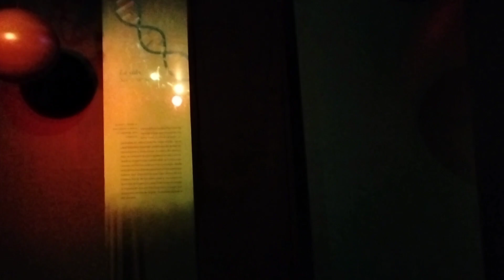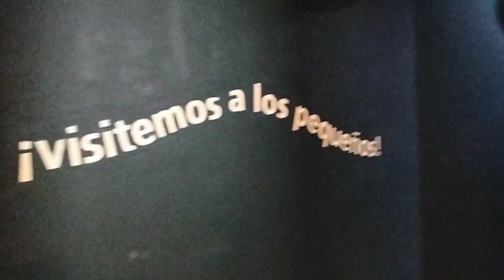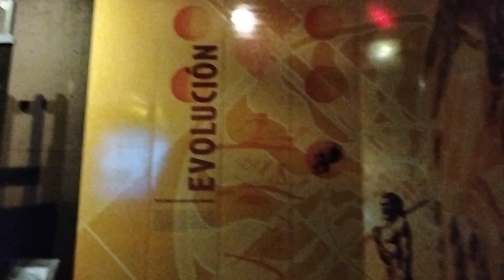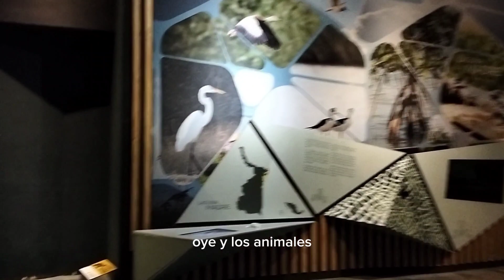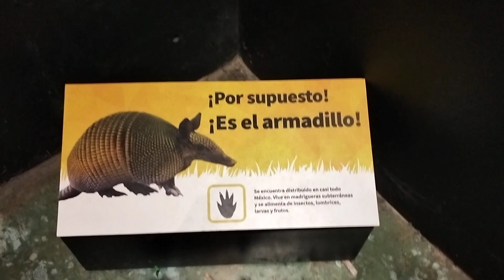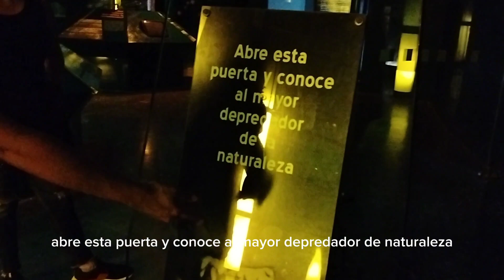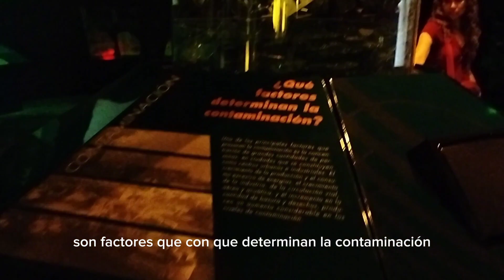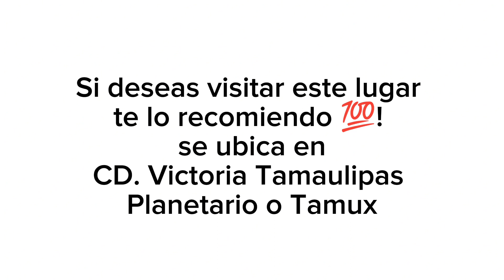Planetario / TAMUX 🦕🦖🔭~ VLOG #9 ~ ft. FAM